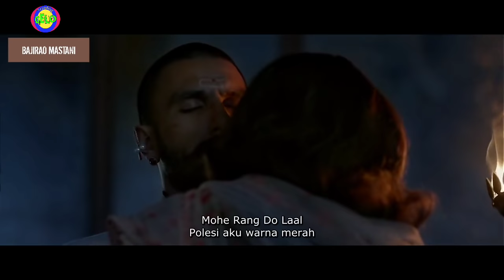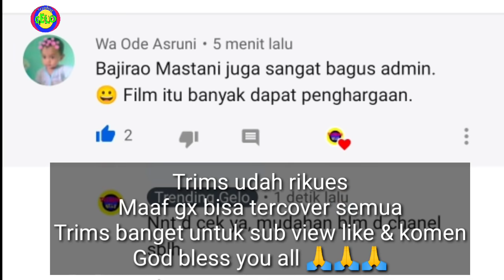Narasi Sejarah Cinta Beda Agama - Rangkum Alur Cerita Dan Review Film BAJIRAO MASTANI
Bajirao Mastani adalah sebuah film percintaan sejarah epik India 2015 yang disutradarai oleh Sanjay Leela Bhansali. Film ini memenangkan 46 penghargaan dan merupakan narasi sejarah tentang perdana menteri hebat bernama BAJIRAO di era kejayaan kerajaan Marata.

Chanel ini sudah pindah ke chanel baru ya, chanel TG REVIVED, karena chanel ini terkena teguran copy right 2x, please sub chanel terbaru Trending Gelo ya dgn cara klik link deskripsi 🙏